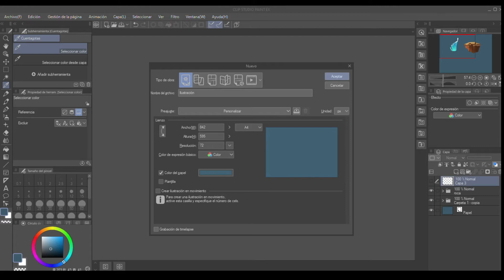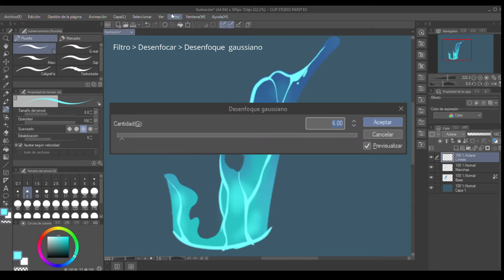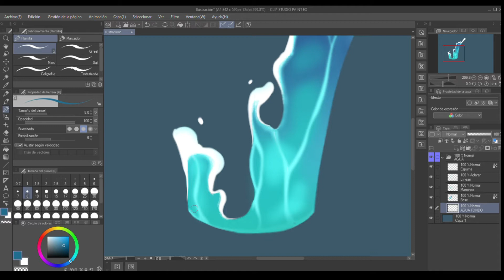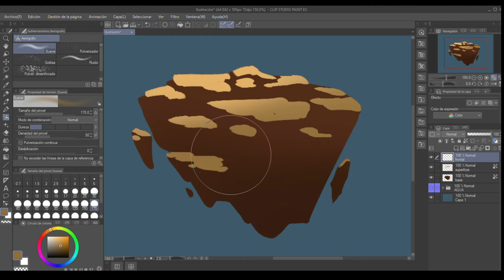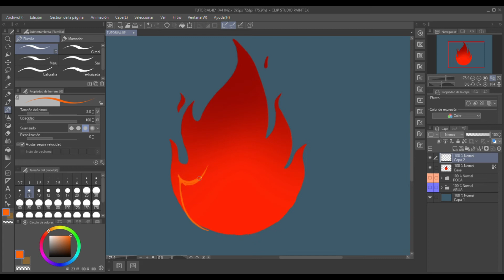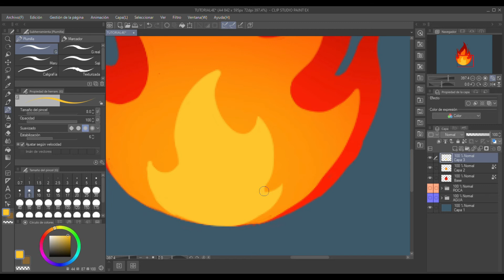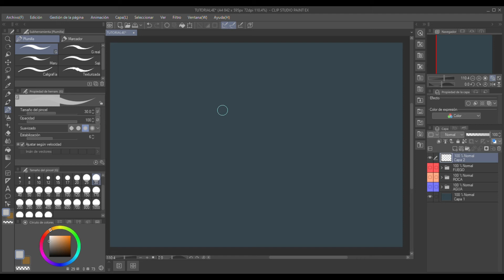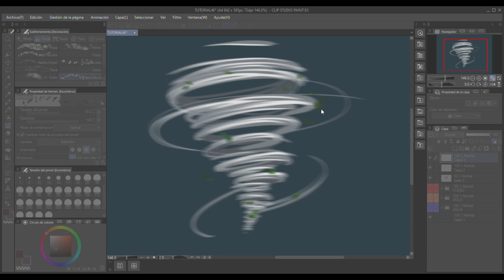Tutorial 4 elementos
A veces en nuestras ilustraciones nos enfrentamos a desafíos novedosos para nosotros y, quizás, algo sencillo lo acabamos complicando cuando su solución es realmente sencilla.
En este tutorial nos enfrentaremos a la representación gráfica de los 4 elementos de la naturaleza; agua, fuego, viento y roca, de una manera fácil, rápida y al alcance de todos.